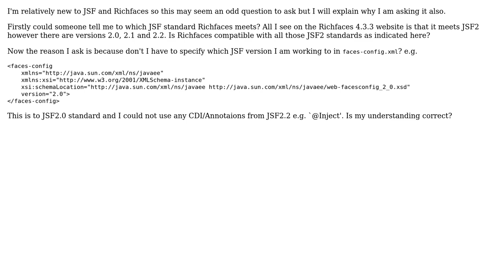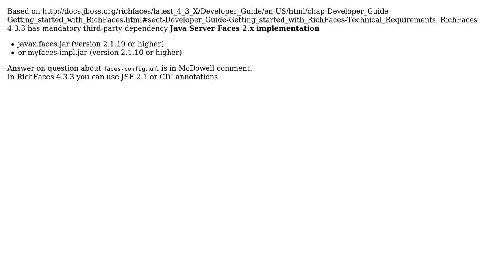Richfaces 4.3.3 meets which JSF standard?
With thanks & praise to God, and with thanks to the many people who have made this project possible! | Content (except music & images) licensed under CC BY-SA | Music | Images & others | With thanks to user Vasil Lukach user D-D?um and the Stack Exchange Network Trademarks are property of their respective owners. You are responsible for your own actions.